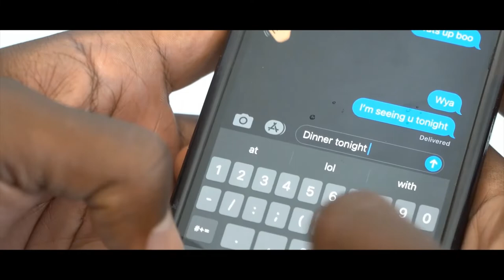Zo Duncan - Unvitation [Official Music Video] ft. AJ Radaza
Unvitation [Official Music Video] by Zo Duncan

Filmed & Directed by: Guy "Gweedoe" Bailey
Starring: Buddy Love & Nicolette Justice
PA: Mocas View
Music Performed by: AJ Radaza
Written by: Zo Duncan
Produced by: Davix Foreman

This is the first single release from Zo Duncan's EP, "Half Truths & Whole Lies" coming January 7th, 2022.